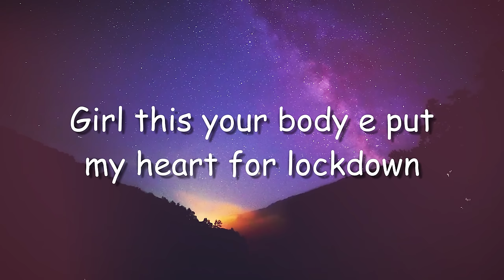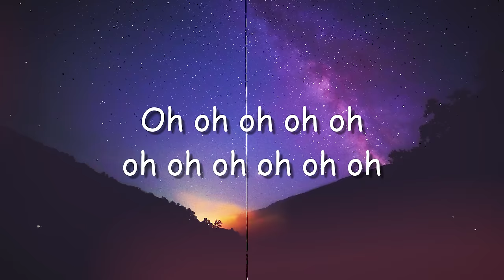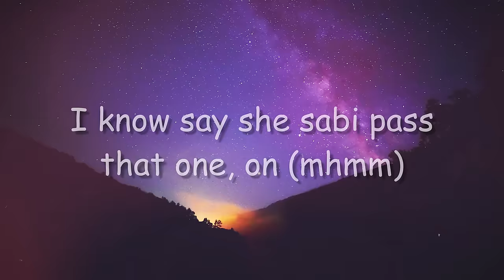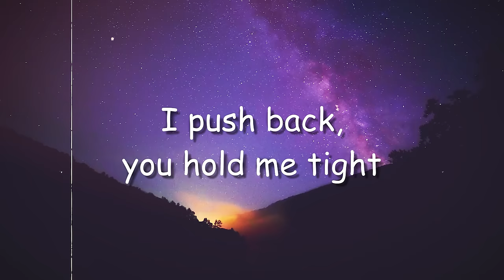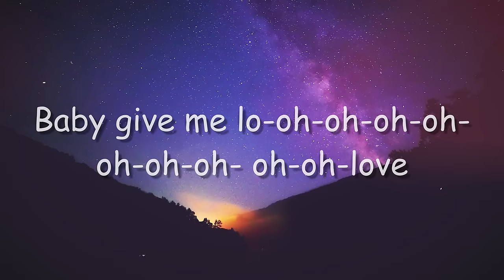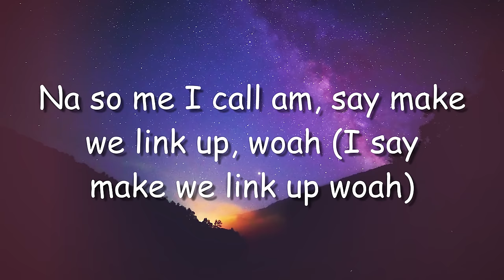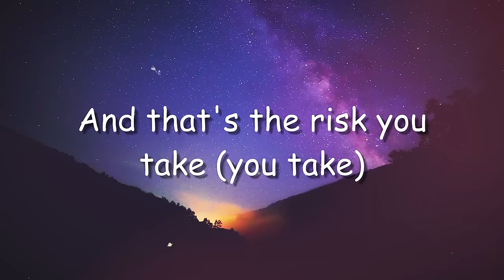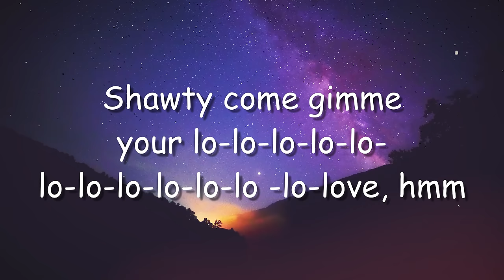Calm Down feat. Selena Gomez - Rema (Lyrics Video) 🥃